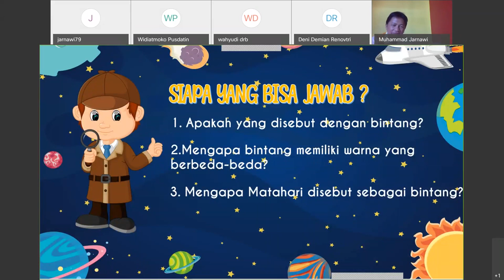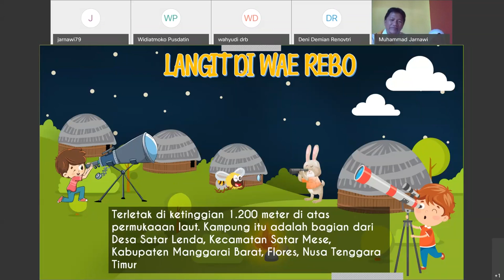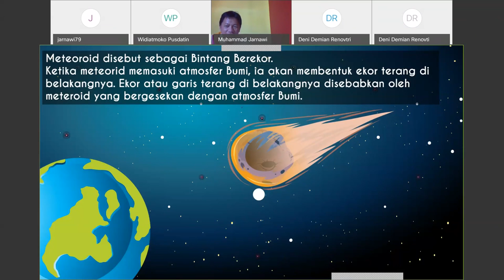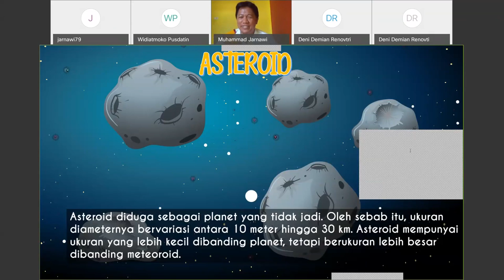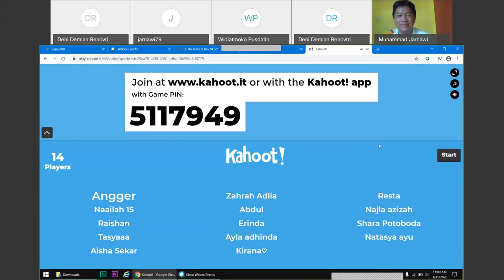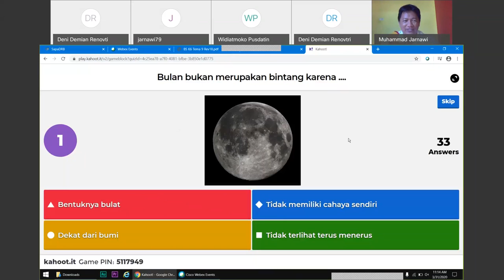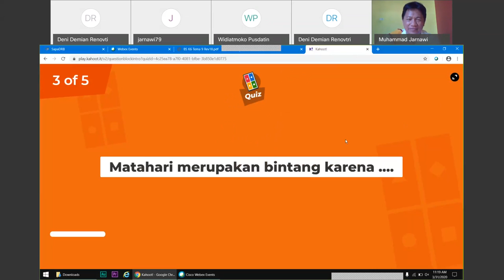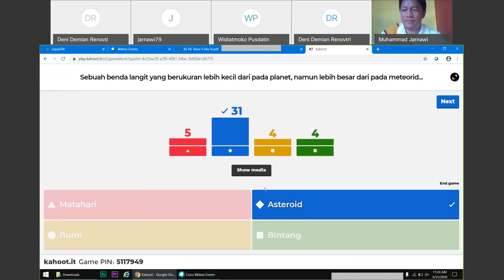SapaDRB SD kelas 5 - Benda Luar Angkasa dan Rahasianya - Deni Ranoptri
SapaDRB SD kelas 5
oleh: Deni Ranoptri - Duta Rumah Belajar Kalimantan Selatan